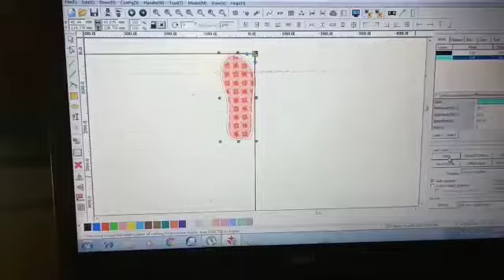Eva sheet & Shoe uppers laser cutting & engraving machine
MVLASER